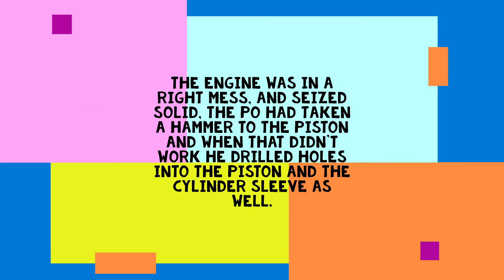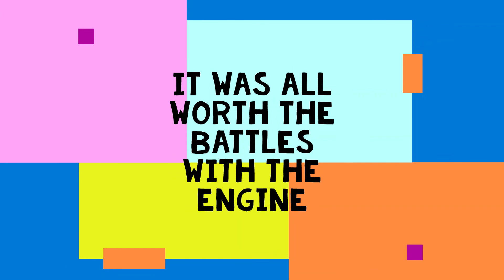1971 Yamaha YDS7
Yamaha YDS7 from a wreck to a road legal running fire breathing mean machine. thank you to everyone on the Aircooled club who helped me with getting it to run on both cylinders